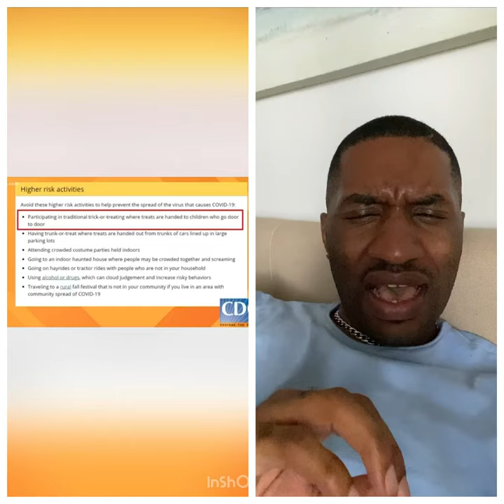Halloween should be canceled for good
Comedian Joel James does Comedy commentary On canceling Halloween